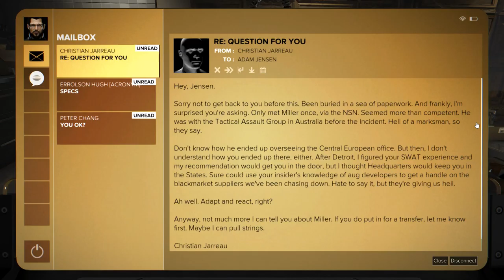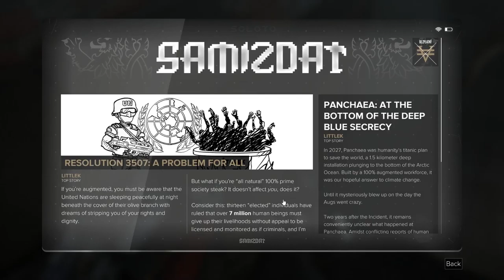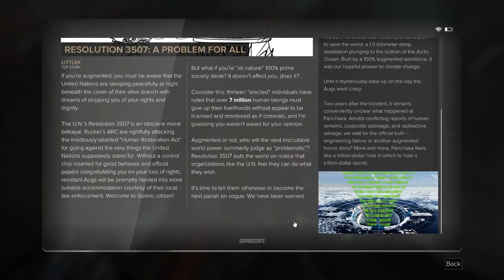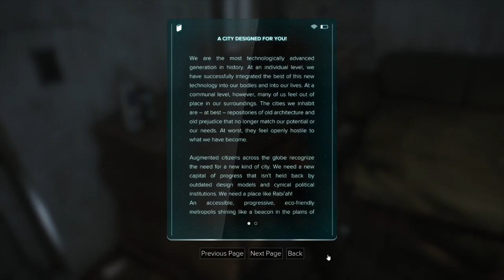Deus Ex: Mankind Divided [2] Czechpoint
Couple months since I played this last. I think I'm going to be much more murdery than I was in the prequel. Jensen ain't gonna put up with this bigotry.